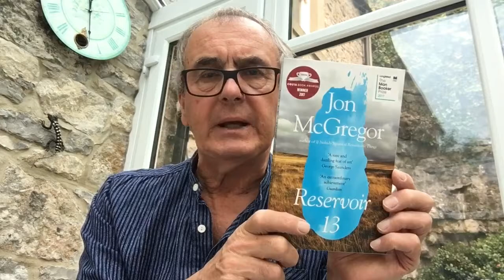Reservoir 13 by Jon McGregor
A brilliant and strange book that experiments with the form and content of the ‘novel’. And a wonderful evocation of the Peak District and lives as they are lived there.

 McGregor portrays individuals and the community as a whole, across seasons, in mundane scenes and moments of heartbreak, cruelty, and guilt. Close-ups of flora and fauna are set against a landscape of reservoirs, dens, and caves, the village hall, the pub, and the flooded quarry.

A really absorbing and original read!